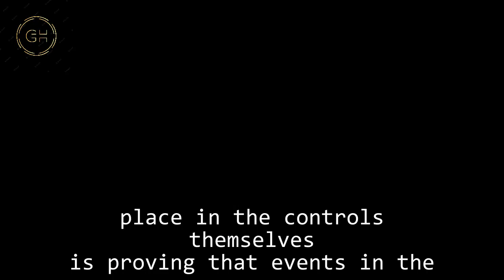General Hospital Shocking Spoilers Cyrus accepted to treat Curtis, Curtis gave Savoy to Cyrus